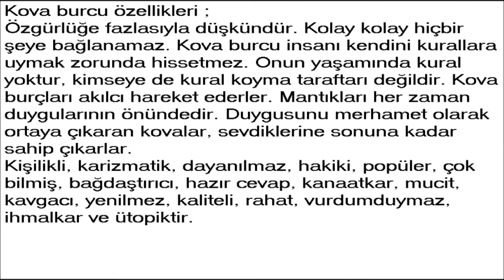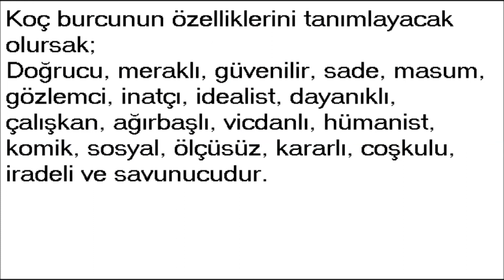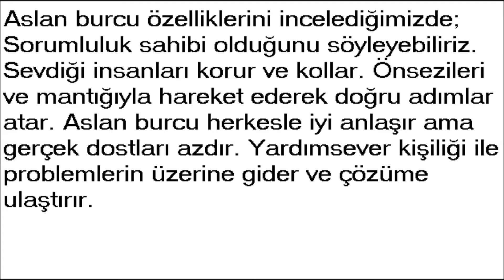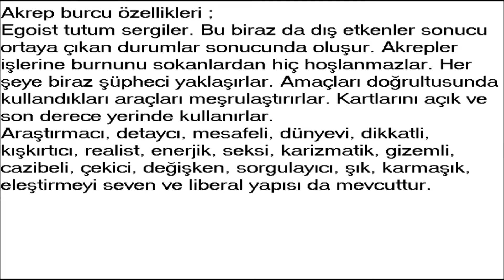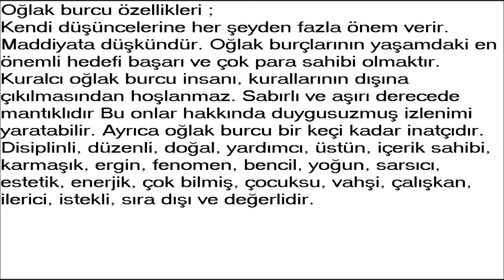TRABZONSPOR BURÇ YORUMLARI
Burçlara Göre Hangi Trabzonsporlu Futbolcusun
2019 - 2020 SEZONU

Hadi Burcunu Seç Futbolcunu Gör